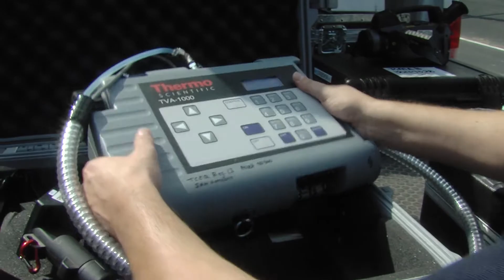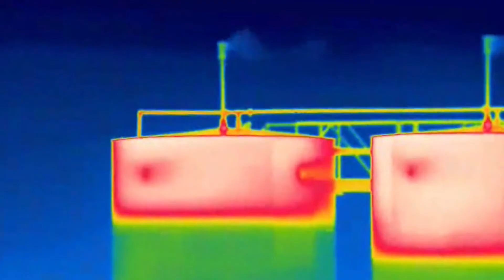Oil and Gas Production in Texas: Balancing a strong economy with environmental protection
Texas is the leading oil- and gas-producing state in the country. The Texas energy sector contributes $200 billion to the Texas economy. With that comes potential challenges, and the TCEQ is committed to keep air quality safe amid increased oil and gas production, through state-of-the-art monitoring equipment and data analysis.